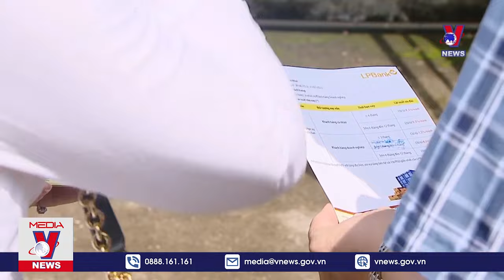Lễ đón Thủ tướng Phạm Minh Chính thăm chính thức New Zealand - VNews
VNews - Sáng 11/3, giờ địa phương, tại Nhà Quốc hội ở Thủ đô Wellington, Thủ tướng New Zealand Christopher Luxon và Phu nhân đã chủ trì lễ đón Thủ tướng Chính phủ Phạm Minh Chính và Phu nhân cùng đoàn đại biểu cấp cao Việt Nam thăm chính thức New Zealand từ ngày 10 - 11/3. Lễ đón được tổ chức đặc biệt trang trọng theo nghi thức dành cho người đứng đầu Chính phủ nước ngoài thăm chính thức New Zealand, gồm lễ đón truyền thống của thổ dân Maori và lễ đón chính thức.

Mời quý vị và các bạn xem thêm: Nga phá hủy S-300,đánh bại loạt lữ đoàn,buộc quân Ukraine rút khỏi Donetsk